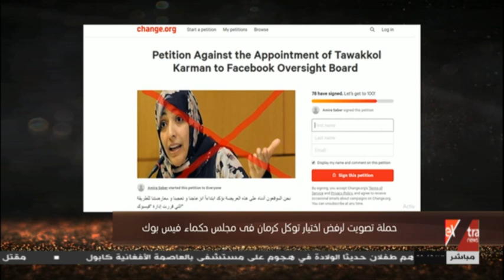كل يوم | لقاء خاص مع الفنان ضياء عبد الخالق وكواليس دوره في مسلسل الاختيار (حلقة كاملة)